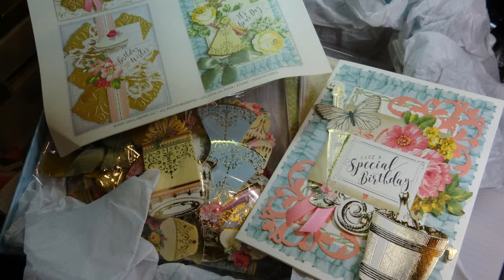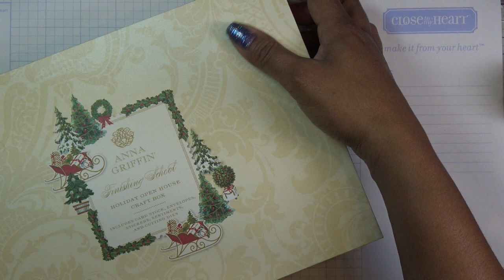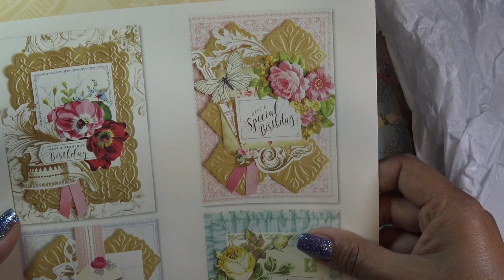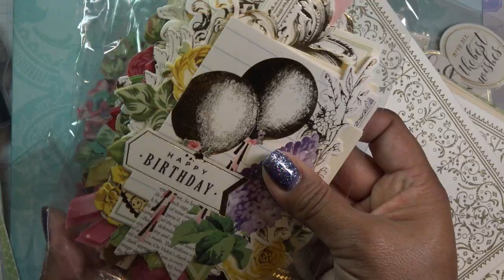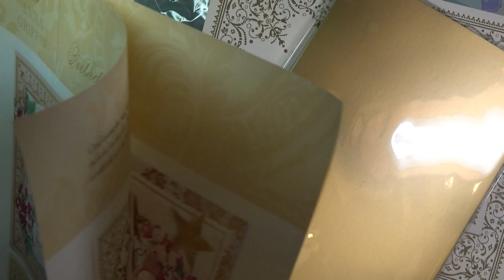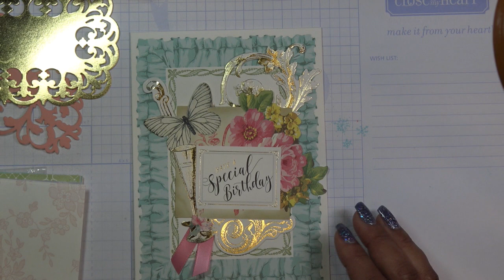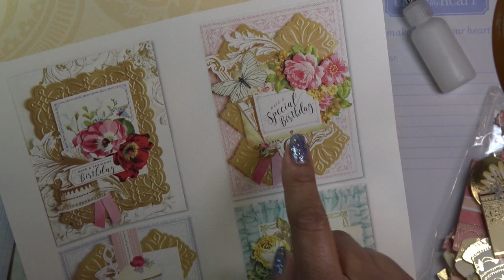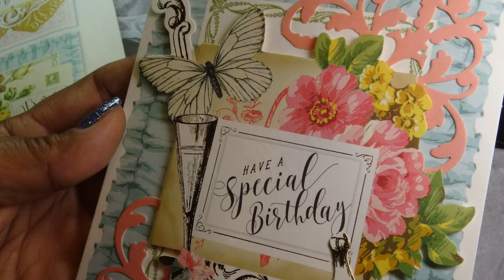Anna Griffin Big Birthday Card Making Boxed Card Kit Unboxing & Tutorial! So Easy & Gorgeous!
Mailing Address:
Vianney Luna
United States